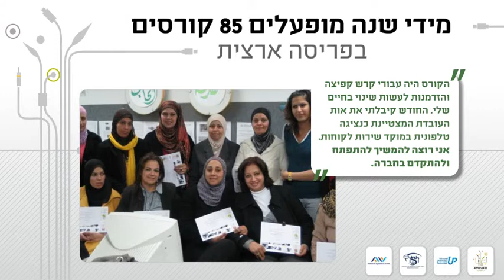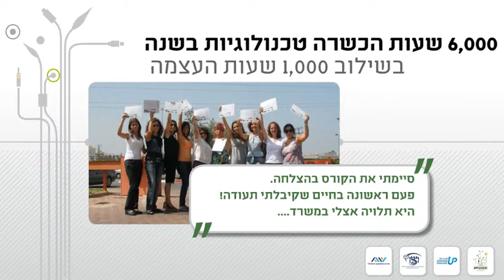תכנית UP לקידום נשים לתעסוקה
תוכניות Microsoft UP (Unlimited Potential) של מיקרוסופט העולמית מציעות מכלול שלם של מיומנויות טכנולוגיות באוריינטציה תעסוקתית, בשילוב עם לימוד כישורי חיים והשמה בשוק העבודה. הפרויקט מיועד לסייע בצמצום פערים חברתיים באוכלוסיה, והוא מיושם בכ-45 מדינות בעולם בהשקעה כוללת של כמיליארד דולר.
תכנית UP הושקה בישראל בשנת 2006, כאשר אחד ממוקדי ההכשרה הטכנולוגית הנו תוכנית לקידום נשים מובטלות לתעסוקה הנקראת UP" נשים" -- חלק מחדשנותה של התוכנית היא העובדה כי היא פרי שותפות תלת מגזרית בין  חברת מיקרוסופט, שירות התעסוקה הישראלי, ויצו ועמותת תפוח - Academy Appleseeds  . זוהי שותפות ייחודית בה השלם גדול מסך מרכיביו, בה כל שותף בעל תחום אחריות המתאים לתחום ההתמקצעות שלו ; ההכשרות הטכנולוגיות מועברות ע"י מדריכי עמותת Appleseeds academy על בסיס תוכניות לימוד של מיקרוסופט, ומשולבות בתכני העצמה המועברים ע"י מנחות מטעם ויצו. ההכשרות כוללות הכרת המחשב, אינטרנט ויישומי אופיס ומועברות באוריינטציה תעסוקתית -- כגון חשיפה לאתרי חיפוש עבודה ובניית קורות חיים.
בזכות תוכנית זו קבלו עד היום יותר מ 4,000 נשים בישראל הזדמנות להצטרף למעגל התעסוקה ולשנות את מסלול חייהן.